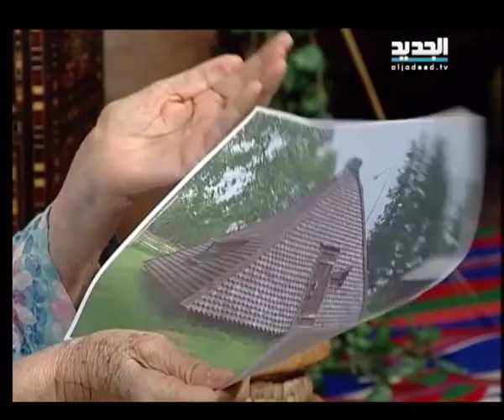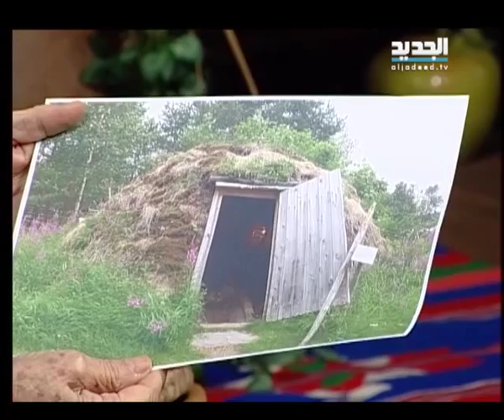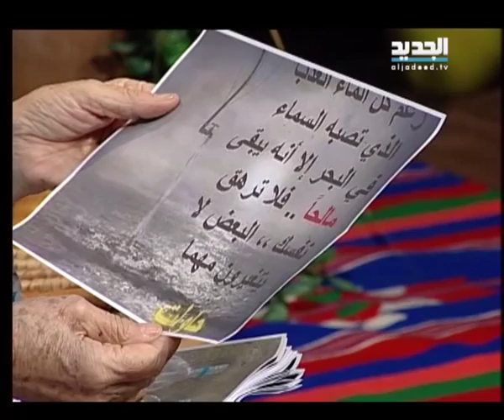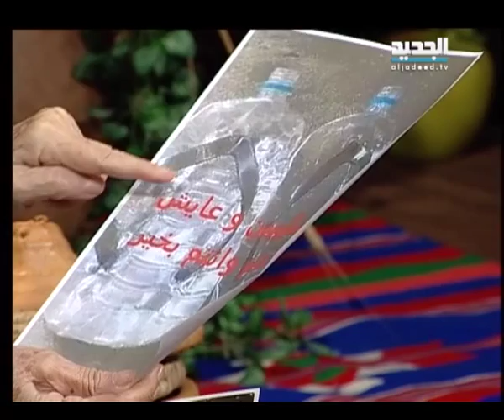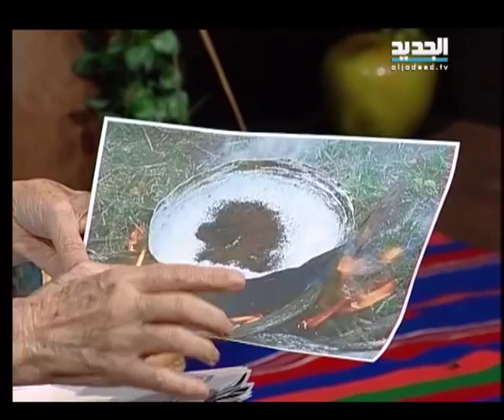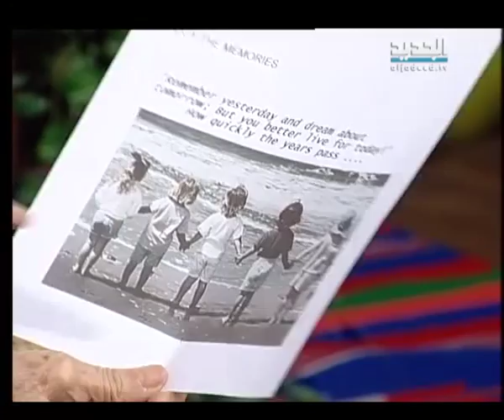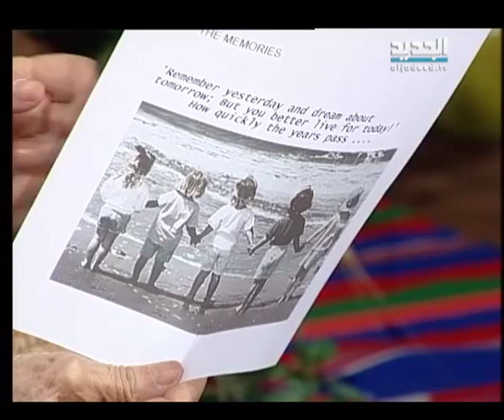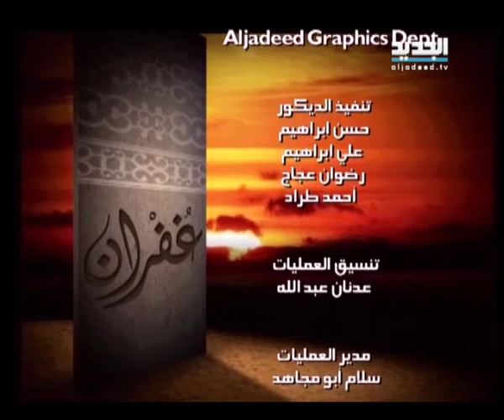غفران مع مريم نور - الحلقة 885 كاملة